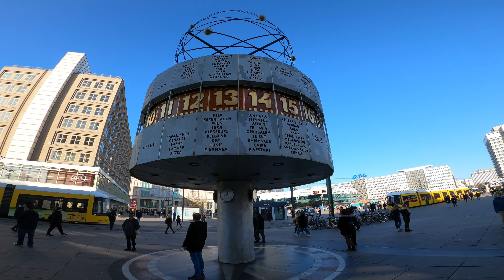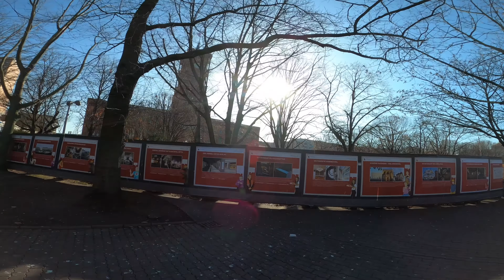🇩🇪 BERLIN | 4K | Part I | A walk from Alexanderplatz to Berliner Dom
First video of the playlist "BERLIN | 4K | A walk along the city".

Source: Google Earth - Introduction

Camera: GoPro Hero 8 Black 3840 x 2160p 30fps